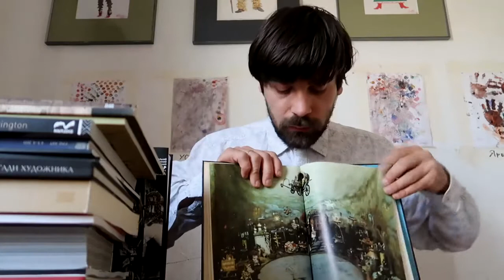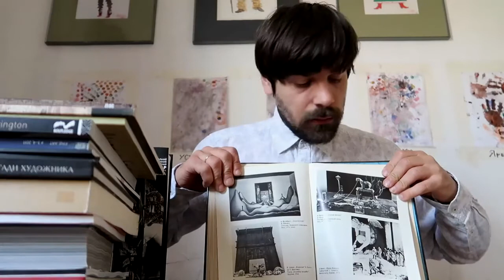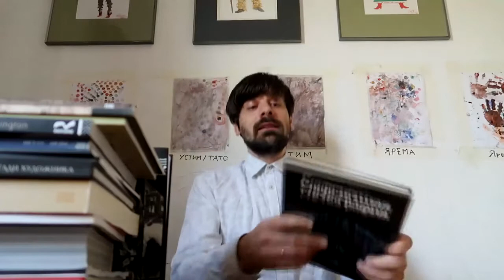Огляд книжки "Михаил Френкель. Современная сценография"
Продовжуємо огляд книжок присвячених сценографії, цього разу мова піде про книжку

"Михаил Френкель. Современная сценография. Некоторые вопросы теории и практики."

Ця книжка була видана у Києві видавництвом "Мистецтво" ще у 1980 році. Примірник саме цього видання є  у домашній бібліотеці. Але оскільки книжка також перевидавалася вже у незалежній Україні  в 2017 році, ми все ж вирішили записати цей невеличкий огляд.